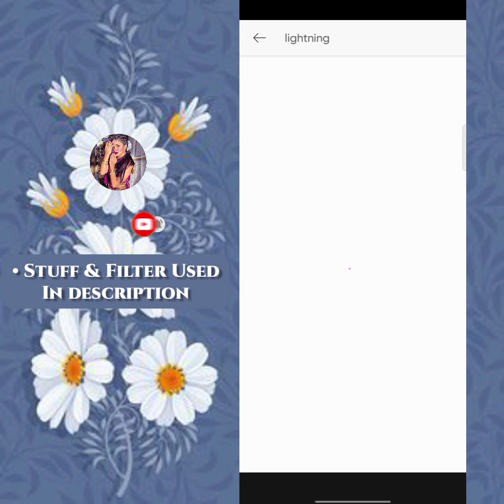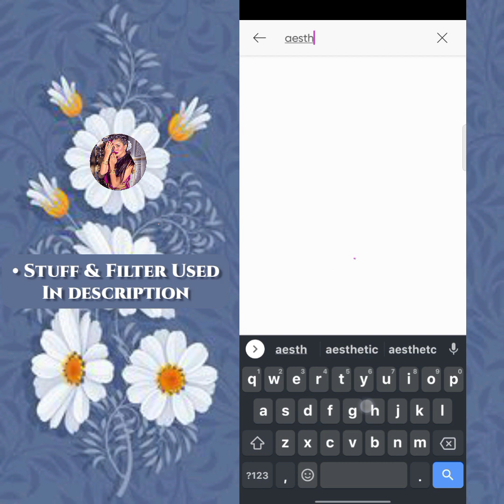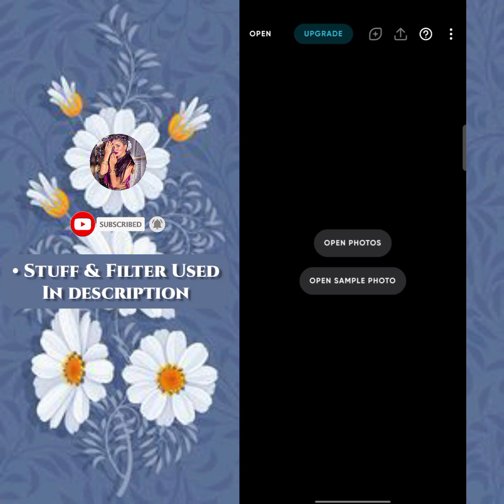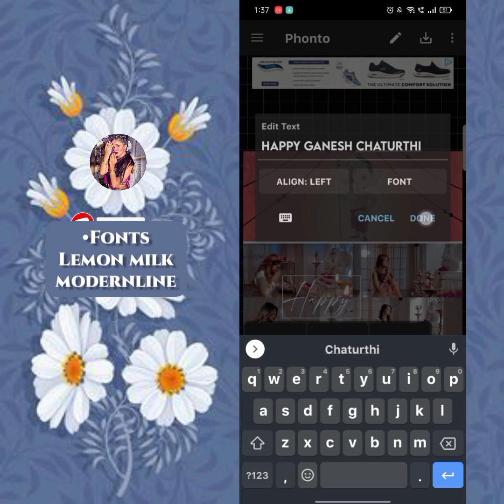Ganesh Chaturthi Editing Tutorial For Fanpages | Ganpati Bappa Edit | Easy • Aesthetic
ᵈⁱˢᶜˡᵃᵐⁱᵉʳ- ˢᵒᵘⁿᵈ ᵘˢᵉᵈ ⁿᵒᵗ ᵐⁱⁿᵉ ᶜʳᵉᵈⁱᵗˢ ᵗᵒ ⁱᵗˢ ʳⁱᵍʰᵗᶠᵘˡˡ ᵒʷⁿᵉʳ
❝ MUST WATCH FULL BIRTHDAY EDITS SERIES~ & SHARE MY VIDEOS WITH UR FRIENDS CIRCLE❞